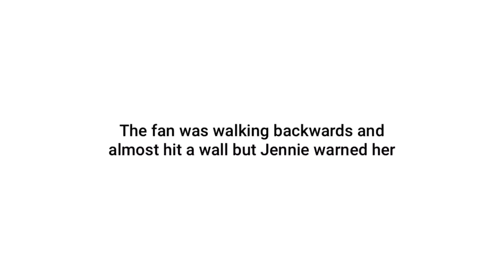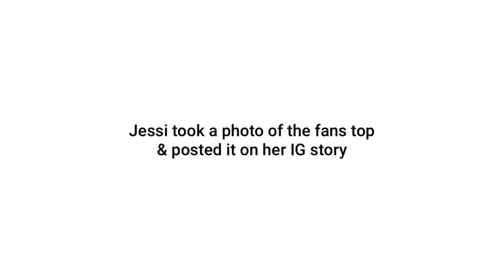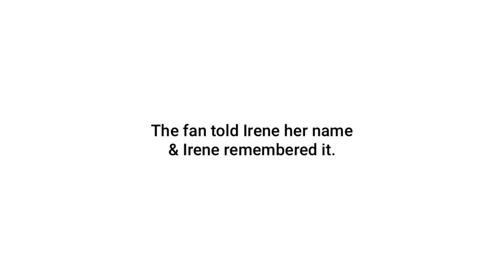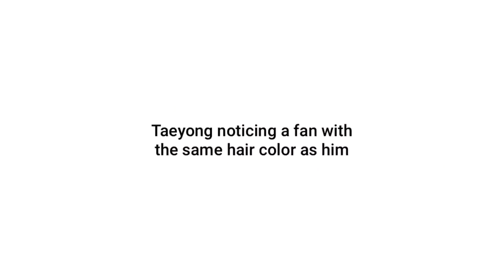Kpop Idols Noticing Fans